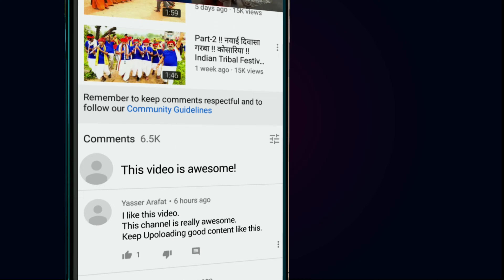नवाई दिवासा गरबा 2019 | Navai Divasa | Amazing Dance video | Alirajpur in Alirajpur jhabua M.P.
websites

new technical
new technical dance
new technical Adiwasi marriage